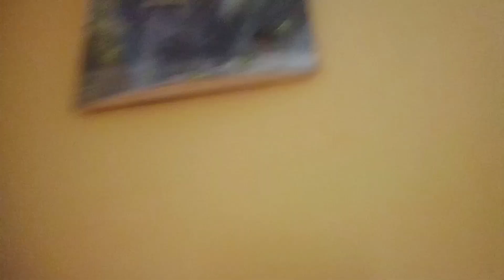আজকে সবারই মন খুব খারাপ।আবার কবে আসবে ঠিক নেই।।।lifestylewithrupali